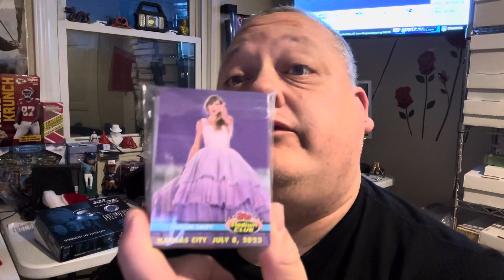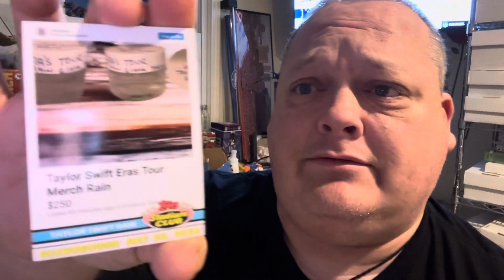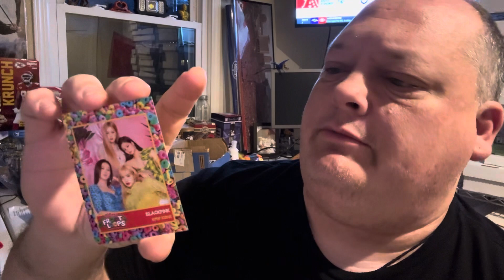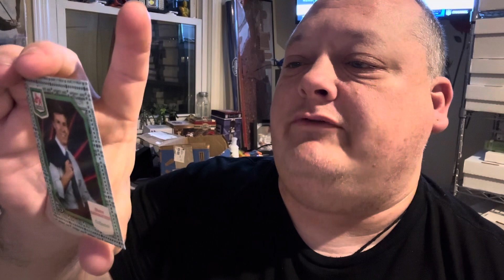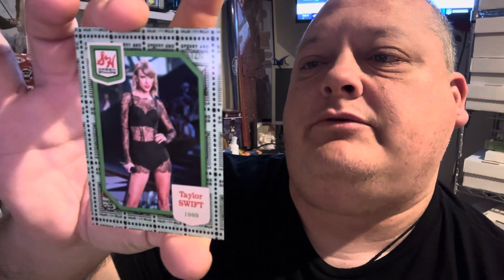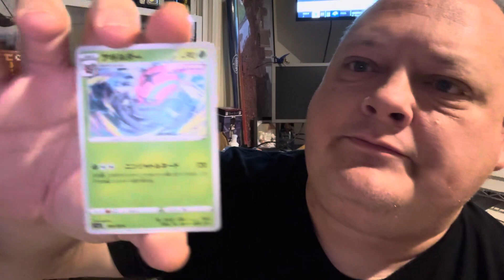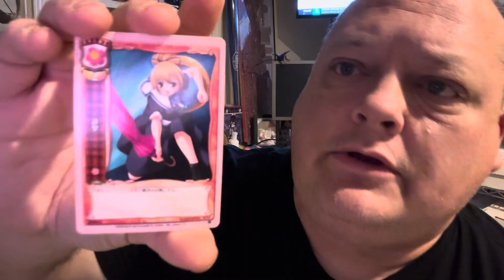Mail day from @John.Rademacher and warm wishes for Happy Holidays to Everyone!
Some amazing cards arrived today from my good friend John Rademacher and I wanted to share them with you. Happy holidays all!